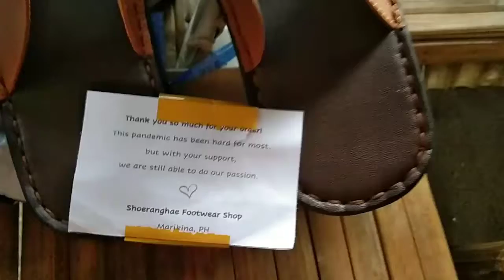OMG 😳 UNBOXING ALL THE WAY FROM U.S ANG BAIT NG SPONSOR KO THANK YOU PO🥰MAAM ELIZABETH|DORABELS VLOG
THANK YOU SO MUCH SA NAPAKA BAIT NA SPONSOR KO  SA YOUTUBE ALL THE WAY FROM U. S
THANK U SO MUCH MAAM | DORABELS VLOG